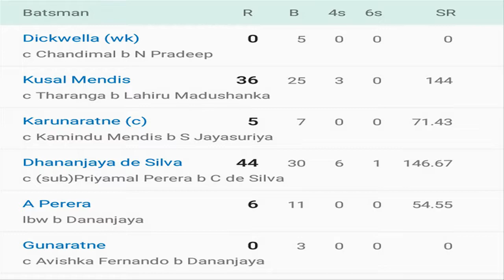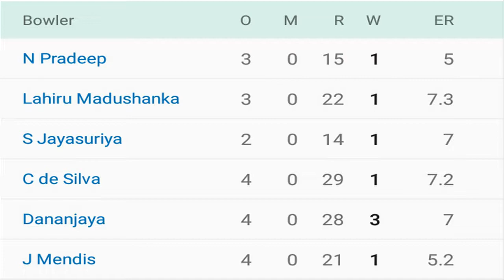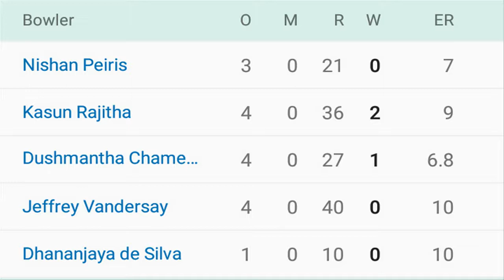SLC T20 League 2018 7th Match | Team Galle vs Team Colombo Full Scorecard Highlights